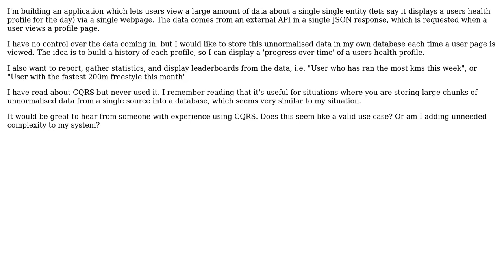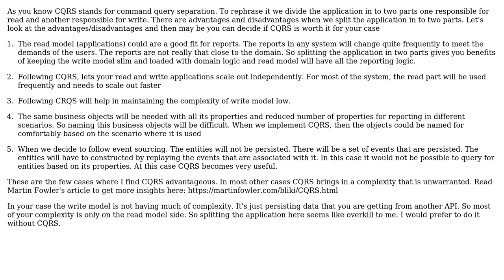Software Engineering: Determining an appropriate use case for CQRS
With thanks & praise to God, and with thanks to the many people who have made this project possible! | Content (except music & images) licensed under CC BY-SA | Music | Images & others | With thanks to user Phil O'kelly user Nachiappan Kumarappan and the Stack Exchange Network Trademarks are property of their respective owners. You are responsible for your own actions.